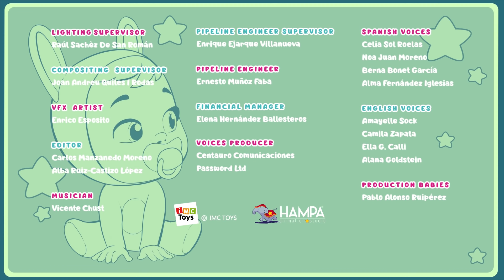Să mergem în excursie! ⛺️ CRY BABIES 💧 MAGIC TEARS 💕 Episod NOU 🌈 DESENE pentru copii în română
Lady face pregătiri pentru petrecere pentru a-i invita pe ceilalți Cry Babies Magic Tears, dar Gigi apare brusc și sugerează să facă un picnic la țară. Oare ce aventuri îi așteaptă în pădure? Descoperiți întreaga poveste în acest nou episod din cel de-al doilea sezon Cry Babies Magic Tears.